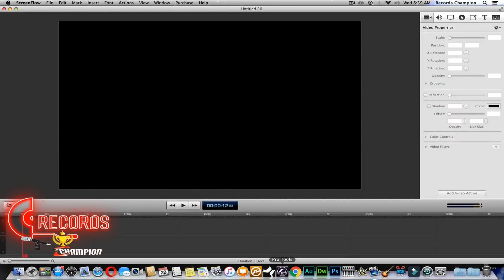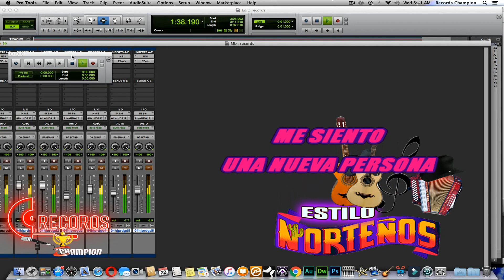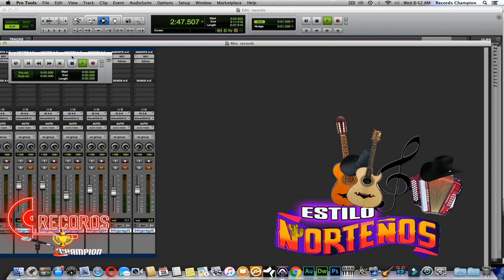HIJO PRODIGO Estilo NORTEÑO (👍🎤) RECORDS CHAMPION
AVISO IMPORTANTE: Cualquier Persona Que resuba de nuestros videos a otro canal, se le enviara una solicitud de eliminación ante YouTube

Records Champion

SI GUSTAS ALGUN KARAOKE PIDELO AL CORREO